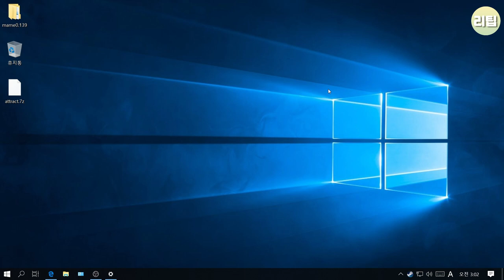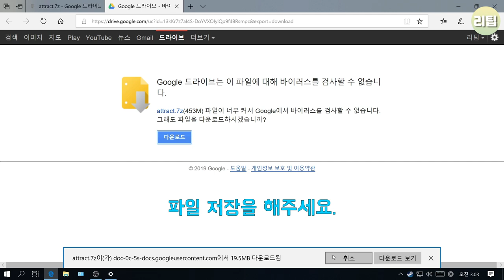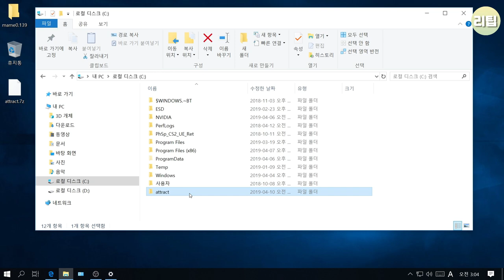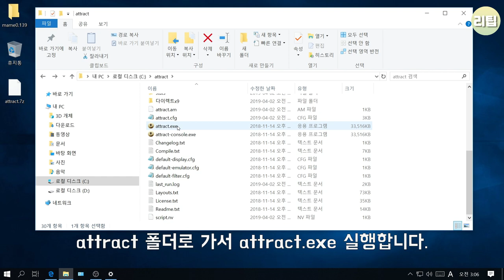내 컴퓨터가 월광보합이 된다? 어트랙트 모드 설치 방법 / 게임기 팁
참고로 롬파일은 포함되지 않았습니다.